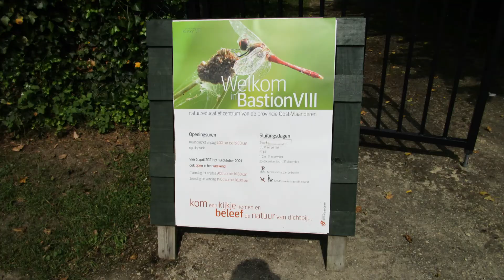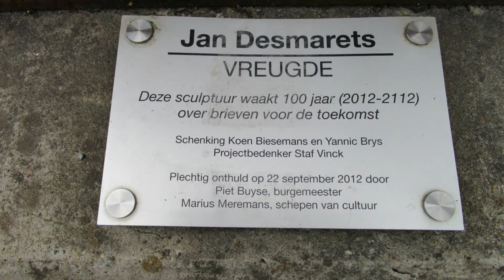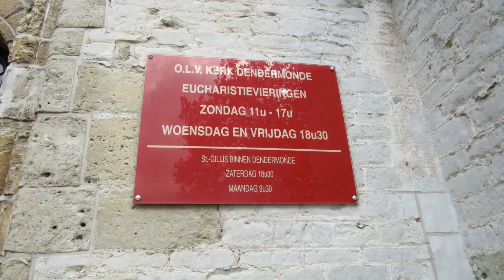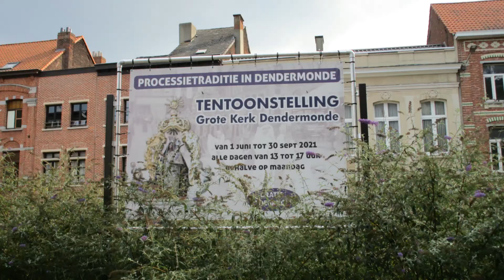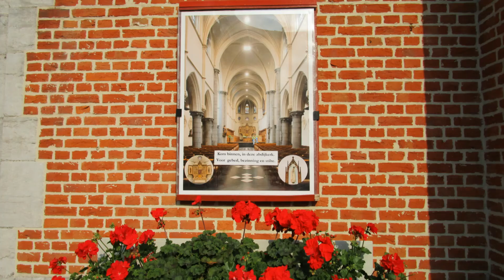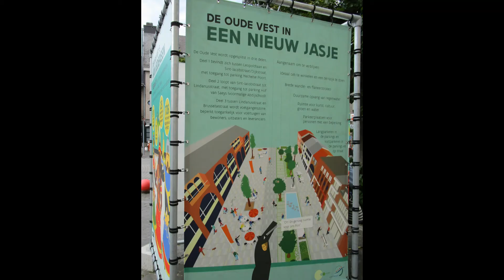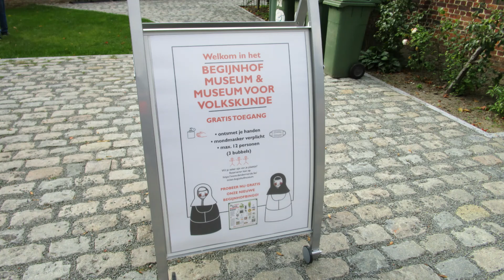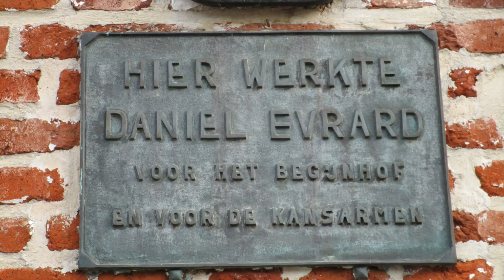Op wandel in Dendermonde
Deze namiddag trokken we naar Dendermonde om daar een flinke wandeling te gaan doen .
Dendermonde is een stad in de Belgische provincie Oost-Vlaanderen. De stad ligt in de driehoek Gent-Brussel-Antwerpen, een van de meest verstedelijkte gebieden van het land. Het is de hoofdplaats van het arrondissement Dendermonde en ligt in de Denderstreek.

muziek:
Del Sol by MusicParadise

This afternoon, we went to Dendermonde for a long walk.
Dendermonde is a city in the Belgian province of East Flanders. The city is situated in the triangle Ghent-Brussels-Antwerp, one of the most urbanised areas of the country. It is the capital of the arrondissement Dendermonde and lies in the Dender region.